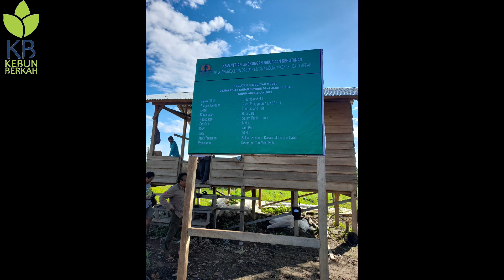Unit Percontohan Sumber Daya Alam UPSA #1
pelaksana Kelompok Tani Wae Boby
tanaman Balsa, Kakau, Cabai